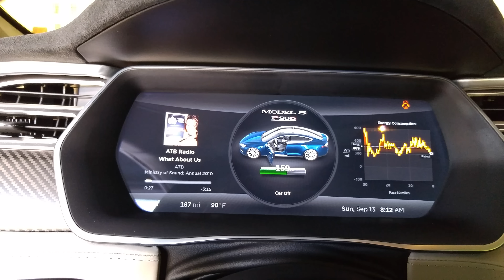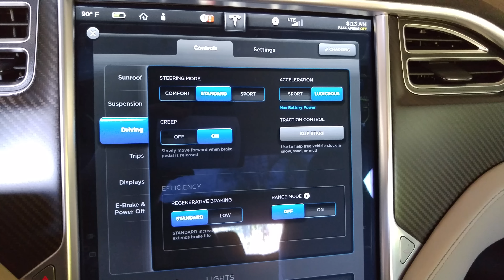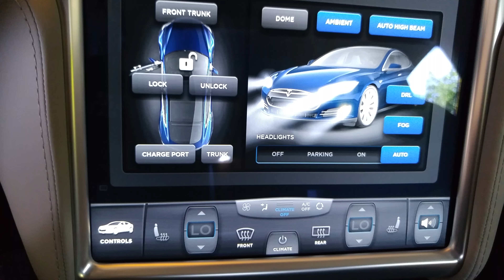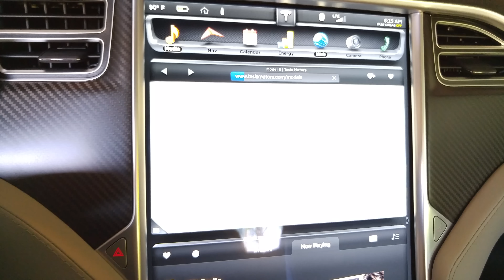2015 Tesla Model S P90D Walkaround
Just a little walk-around of the Tesla Model S P90D. Please excuse my messy garage.